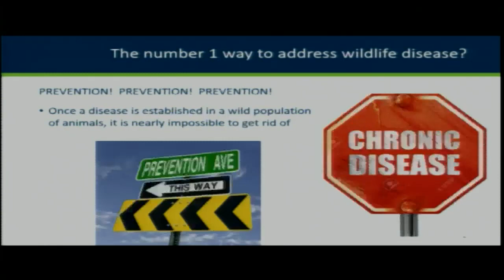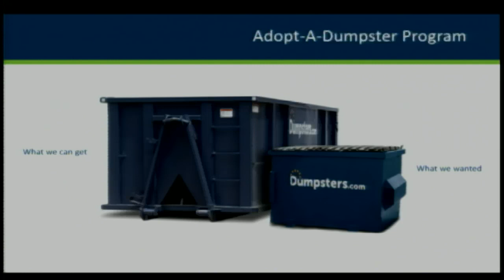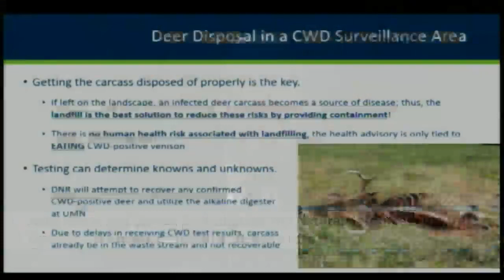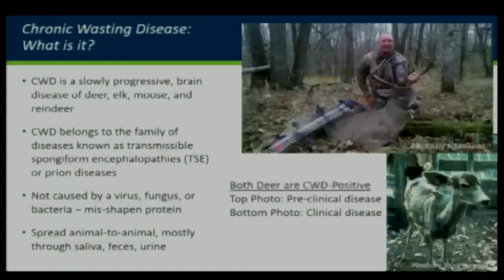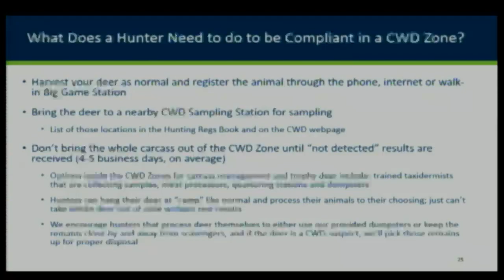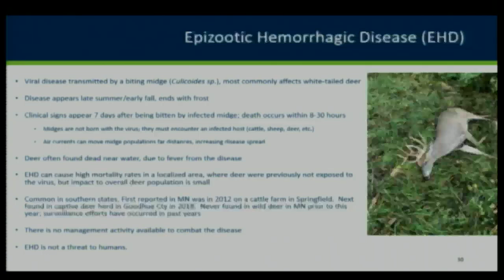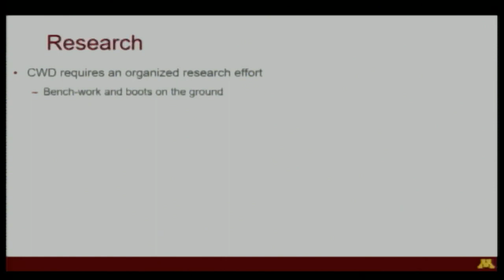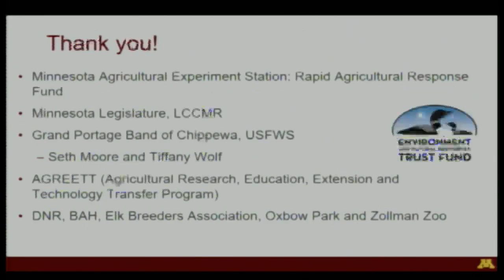Joint House Environ. and Nat. Res. Fin. Div. & the Senate Environ. and Nat. Res. Fin. Cmte. 10/29/19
Update on Chronic Wasting Disease efforts.
1:51:31 - Overview on Epizootic Hemorrhagic Disease.
1:57:53 - Continued discussion of Chronic Wasting Disease.
Runs 3 hours, 1 minute.